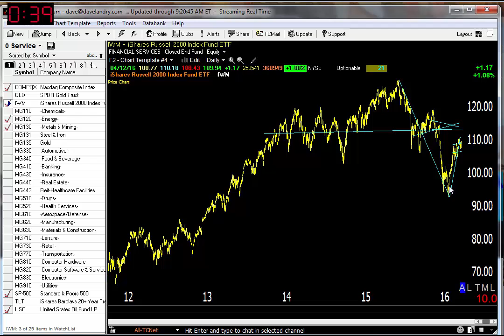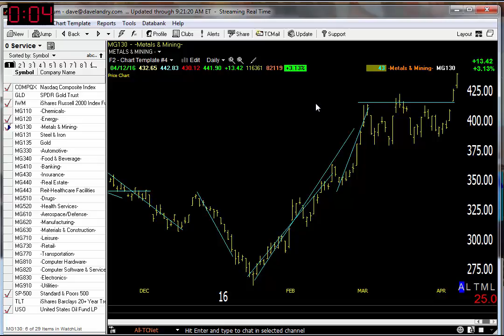Dave Landry's Market In A Minute